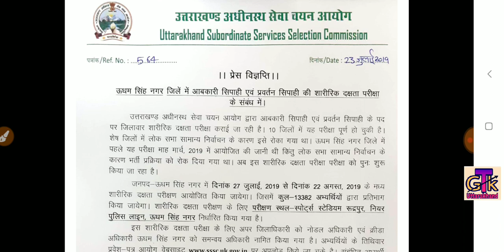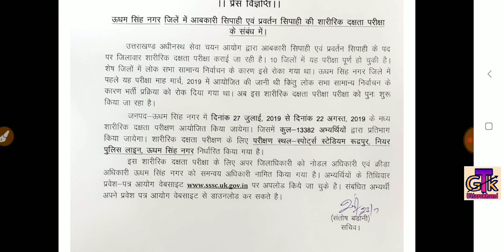आबकारी सिपाही & प्रवर्तन सिपाही भर्ती Latest Update । उधमसिंह नगर जनपद की फिजिकल परीक्षा 27 जुलाई से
पदनाम-आबकारी सिपाही व प्रवर्तन सिपाही के शारीरिक दक्षता परीक्षण के लिए अतिरिक्त तिथि हेतु विज्ञापन